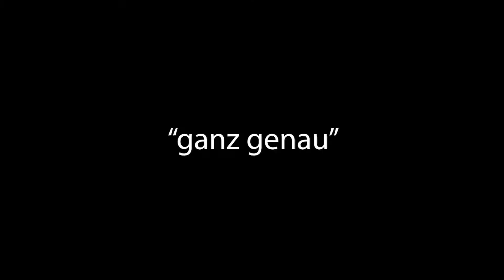Donkey Kong Country Tropical Freeze #3 / Stuntfight gegen Pompy, The Presumptuous!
Let`s Play zu Donkey Kong Country Tropical Freeze Part 3 / Stuntfight gegen Pompy, The Presumptuous! (1080p/60FPS/STORY/100%)

In diesem Part schließen wir die letzten Level der ersten Welt ab, inklusive dem Bossfight und dem harten Bonuslevel! Können wir unserer Insel einen Schritt näher kommen? Viel Spaß!

Herzlich willkommen auf meinem Kanal! Hier werdet ihr vorrangig Gaming Content vorfinden und darunter hauptsächlich Nintendo Content. Also an alle Nintendo Fans: Hier seit ihr richtig. Aber auch die Nicht-Nintendo-Fans sind hier herzlich willkommen, denn hier kommt nicht nur reiner Nintendo Content, also seit bereit, wenn mal etwas besonderes hier läuft ;) Ich mache keine regelmäßigen Videos, bemühe mich aber jeden Tag zu verschiedensten Zeitpunkten welche zu uploaden. Da ich bald mit der Ausbildung beginnen werde, können die Videos und Streams noch seltener kommen... Die Livestreams kommen normalerweise Mittwochs, Freitags und Sonntags von 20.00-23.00 Uhr. Infos zu den Spielen, die ich bringe, erfahrt ihr in der richtigen Kanalinfo. Was anderes gibt es nicht zu sagen. Ich freue mich auf euch :)

Empfohlene Videos

Mein Equipment

Capture Card: Elgato Game Capture HD 60 S
Tastatur: AUKEY Mechanische Tastatur

Social Media

Hier könnt ihr Spenden einreichen!

Turniergewinner/in der letzten Season

Ehren-Nuggets

🥇. ElekDog (Richtiger Bonzenbrecher)
🥈. Slimekid (Ehrenmann vom Feinsten)
🥉. DerCryptex (zuverlässiger Partner)

Mehr Videos

Jetzt da du alles wichtige weißt, wünsche ich dir viel Spaß auf meinem Kanal und im Video!